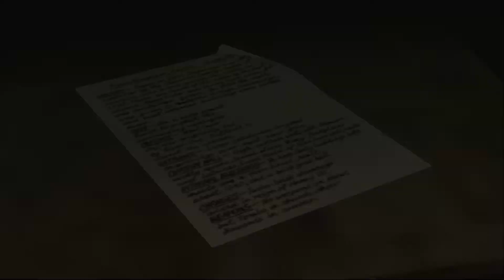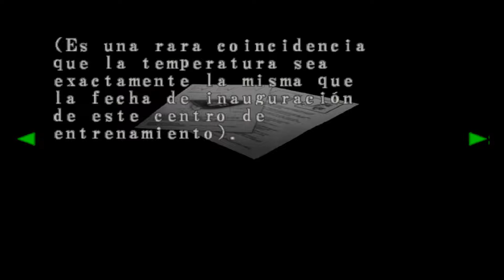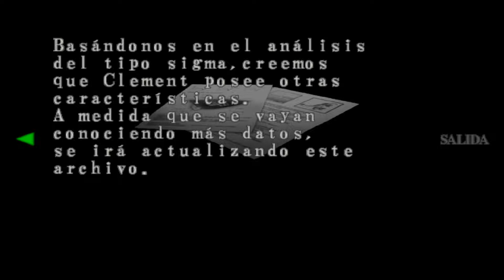Resident Evil Code: Veronica | Parte 11 | en Español | Let's Play | De Nuevo en Rockfort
Tres meses después de los acontecimientos de Resident Evil 2 y Resident Evil 3, en enero de 1999, la historia comienza con Claire Redfield infiltrándose en la base de París de Umbrella, en la búsqueda de su hermano, Chris Redfield. Tras ser perseguida por el equipo de seguridad, es hecha prisionera por Rodrigo Juan Raval y enviada a una prisión y base de entrenamiento de las fuerzas especiales de Umbrella en la isla Rockfort, propiedad de Umbrella, y en concreto de la familia Ashford, una de las familias dueñas y fundadoras de la compañía.

Plataforma: Playstation 2 (Emulado)
Controles: Dualshock 4
Grabado o Emitido Mediante: OBS

Titulo Original: Biohazard Code: Veronica
Género: Survival Horror
Año: 2000
Desarrollado: Capcom
Distribuido: Capcom

*2ª Pantalla    - TV LG 24"